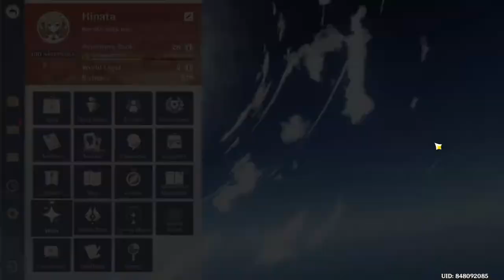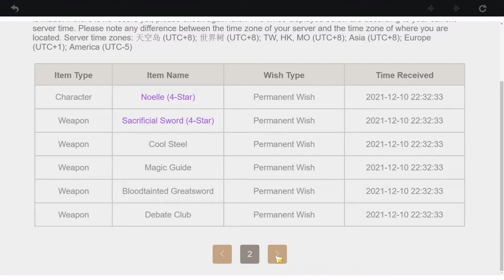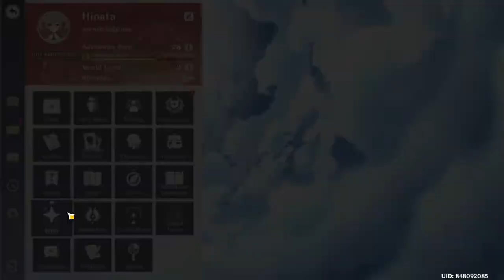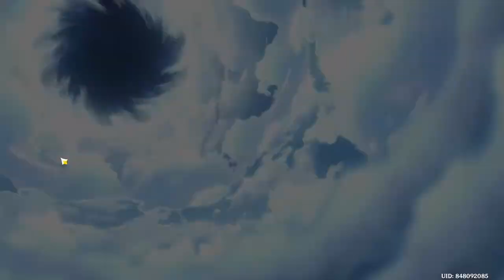Genshin impact part 23 Gameplay #23 try not to die